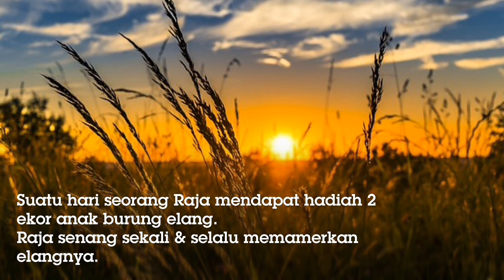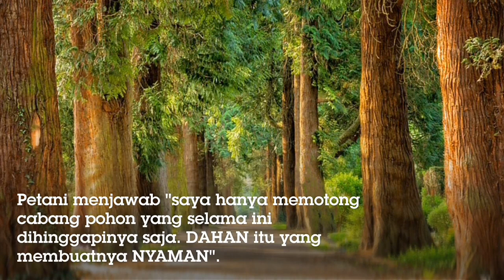MOTIVASI | KISAH 2 BURUNG | INSPIRASI KEHIDUPAN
Sebuah kisah inspiratif yang sarat pembelajaran bagi kita semua.
Terkadang kita semua terjebak dalam zona aman, zona aman yang menghambat langkah kita untuk bergerak maju menggapai kesuksesan.

Semoga bermanfaat dan bisa menjadi Renungan bagi kita semua.

Salam persahabatan
MA ANDYANTO, 2019